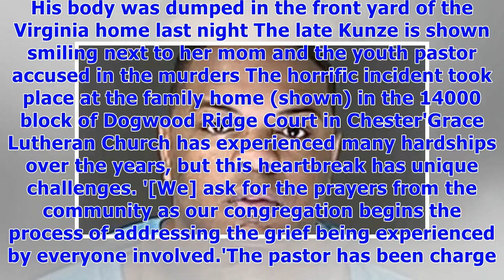Pastor accused in domestic thanksgiving murder of three